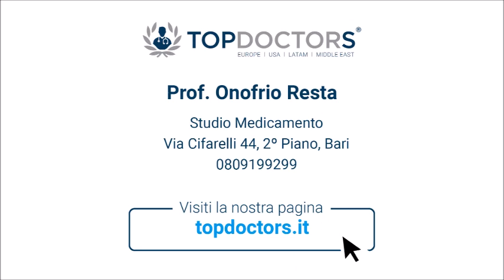BPCO - Prof. Onofrio Resta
Il Prof.  Onofrio Resta, specializzato in Pneumologia, ci spiega in che cosa consiste la BPCO, i sintomi, le cause e le possibili terapie.

Laureato in Medicina e Chirurgia nel 1974, si è inizialmente specializzato in Anestesia e Rianimazione nel 1977 per poi conseguire la specialità in Fisiologia e Malattie dell’Apparato Respiratorio presso l’Università degli Studi di Milano nel 1980.

Si occupa principalmente di malattie respiratorie legate al sonno;
esiti post covid; asma; BPCO; Pneumo-Imaging; funzionalità respiratoria.

Professore Ordinario di Malattie dell’Apparato Respiratorio presso l’Università degli Studi di Bari dal 2006, è stato Direttore della UOC di Malattie dell’Apparato Respiratorio ed attualmente riceve i pazienti presso il proprio Studio Privato di Bari.

Attualmente è Direttore scientifico del progetto Università Regione Asl BAT per riabilitazione dei pazienti post Covid-19 presso le Terme di Margherita di Savoia, Consulente pneumologo presso l’Ospedale Mater Dei di Bari, Responsabile per trattamento Covid-19 con anticorpi monoclonali presso l’Azienda Ospedaliero-Universitaria Policlinico di Bari e Direttore della semi-intensiva pneumologica Covid-19 presso AOU Policlinico di Bari.

Il Prof. Resta è autore di numerose pubblicazioni scientifiche ed ha partecipato, anche in qualità di relatore e moderatore, a numerosi congressi in Italia e all’estero.

Puoi richiedere un appuntamento con il Prof. Onofrio Resta al seguente